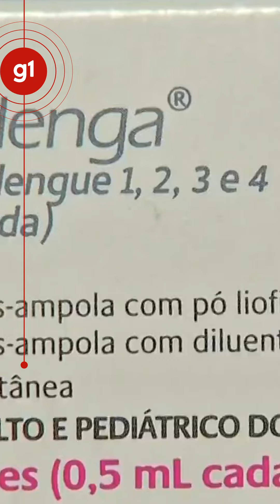Dourados (MS) é a 1ª cidade do Brasil a iniciar vacinação em massa contra dengue | g1